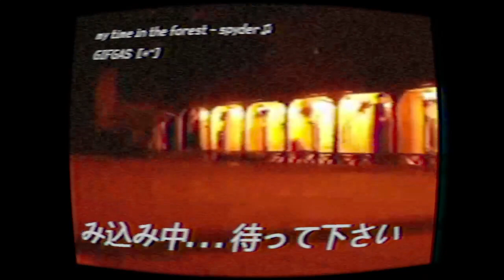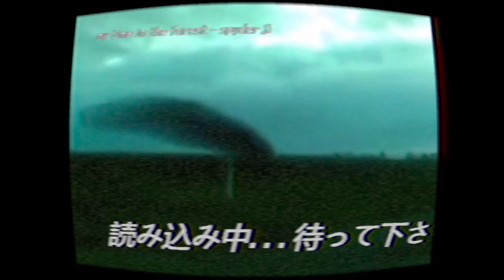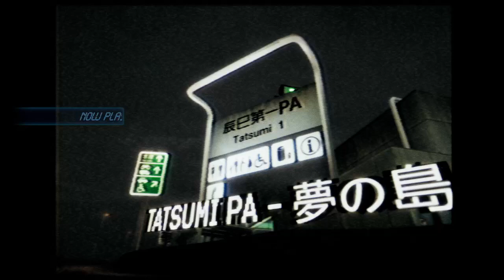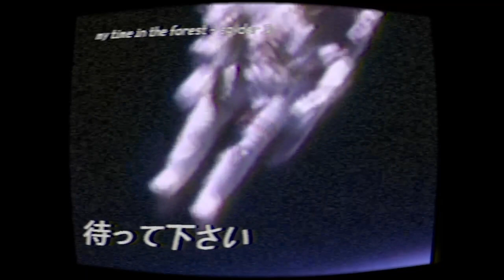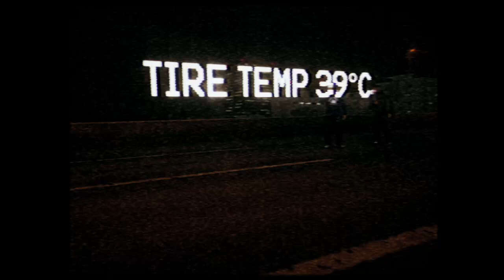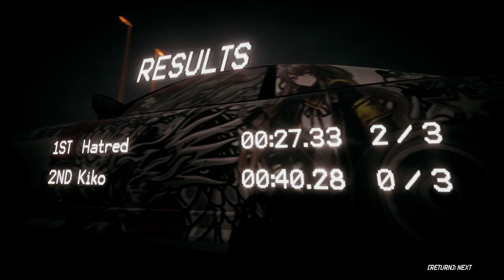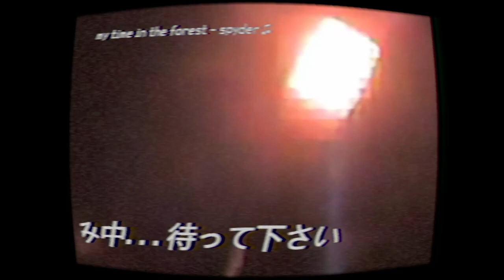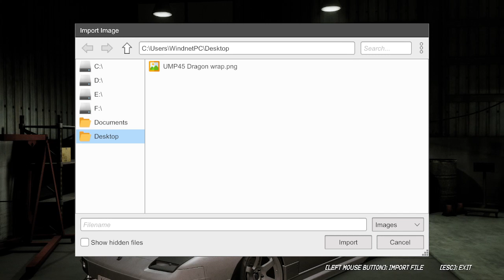Night Runners™ Prologue Sannis Lavisa 200RS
Fighting endless appeal with this bad boy.